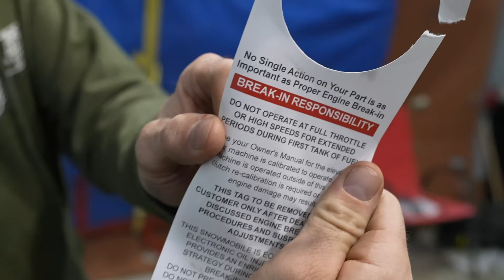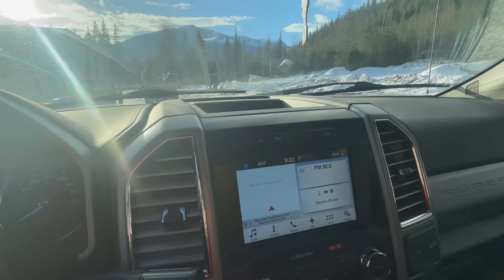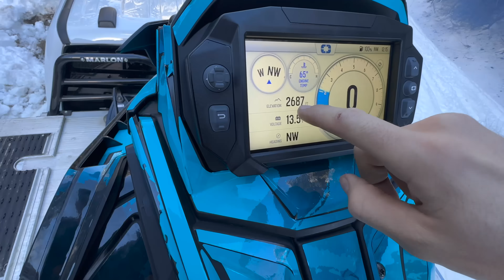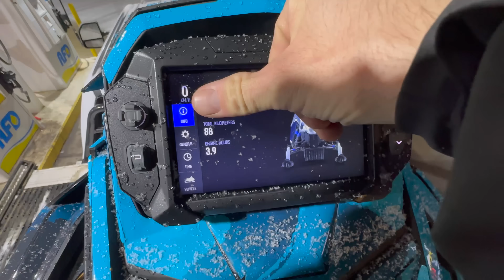Polaris 9R Build & First Ride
We Finally have polaris in the house! stoked on this sled and first ride impressions. no turbo power but the thing still rips!

Freeriderfilmz.ca

Auto Drone - Skydio2+